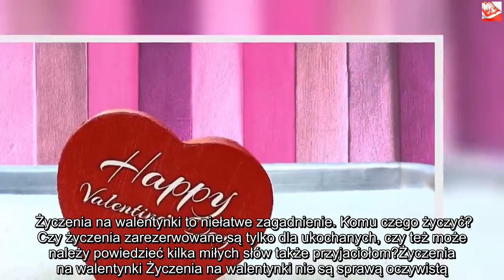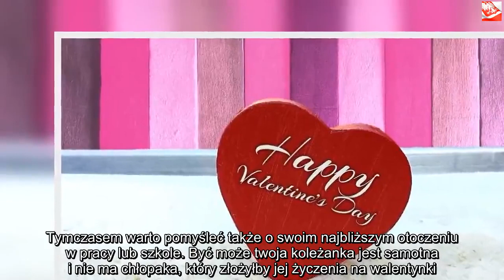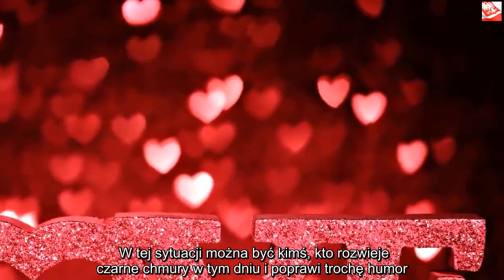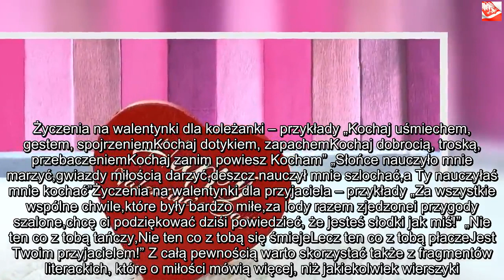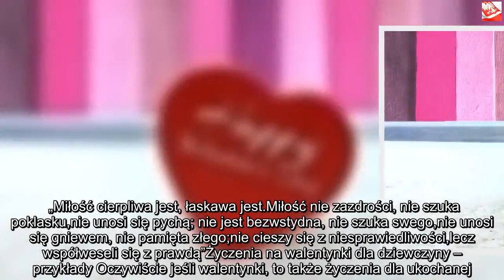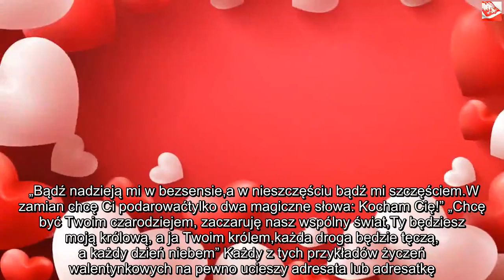Życzenia na walentynki. Czego życzyć najbliższym w święto zakochanych? | Powiększenie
Dzięki za oglądanie! Jeśli lubisz wideo, zdobądź je i udostępnij znajomym. Kliknij tutaj, Życzenia na walentynki to niełatwe zagadnienie. Komu czego życzyć? Czy życzenia zarezerwowane są tylko dla ukochanych, czy też może należy powiedzieć kilka miłych słów także przyjaciołom?Życzenia na walentynki Życzenia na walentynki nie są sprawą oczywistą. Wielu osobom sprawia problemy nie tylko znalezienie odpowiednio sformułowanych zdań, ale także to, komu takie życzenia składać należy. Można by przypuszczać, że walentynki są świętem zarezerwowanym jedynie dla zakochanych, osób pozostających w związkach. Z tego powodu osoby samotne mogłyby czuć się wykluczone. Tymczasem powszechność celebrowania święta zakochanych sprawia, że zaczyna ono obejmować właściwie wszystkich. Stąd też zrozumiałe zaczynają być życzenia walentynkowe ze strony przyjaciół, koleżanek, a nawet rodziny.Życzenia na walentynki dla koleżanki Pierwsze, co przychodzi na myśl, gdy mówimy o życzeniach walentynkowych, to partnerka lub partner. Tymczasem warto pomyśleć także o swoim najbliższym otoczeniu w pracy lub szkole. Być może twoja koleżanka jest samotna i nie ma chłopaka, który złożyłby jej życzenia na walentynki. W tej sytuacji można być kimś, kto rozwieje czarne chmury w tym dniu i poprawi trochę humor. Oczywiście należy do tematu podejść ostrożnie, aby koleżanka nie poczuła się upokorzona tym, że w walentynki 2019 jest sama.  Jakie życzenia na walentynki dla koleżanki będą najlepsze? Miłość nie jest zarezerwowana tylko dla partnerów. Kochać możemy swoje koleżanki, swoich przyjaciół. W walentynki 2019 możemy powiedzieć całkowicie szczerze „kocham cię” każdemu, kogo darzymy uczuciem. Jeśli jednak nie jesteśmy najmocniejsi w układaniu własnych formułek z życzeniami, możemy posłużyć się odpowiednimi życzeniami zaczerpniętymi z sieci.Życzenia na walentynki dla koleżanki – przykłady „Kochaj uśmiechem, gestem, spojrzeniemKochaj dotykiem, zapachemKochaj dobrocią, troską, przebaczeniemKochaj zanim powiesz Kocham” „Słońce nauczyło mnie marzyć,gwiazdy miłością darzyć,deszcz nauczył mnie szlochać,a Ty nauczyłaś mnie kochać”Życzenia na walentynki dla przyjaciela – przykłady „Za wszystkie wspólne chwile,które były bardzo miłe,za lody razem zjedzonei przygody szalone,chcę ci podziękować dziśi powiedzieć, że jesteś słodki jak miś!” „Nie ten co z tobą tańczy,Nie ten co z tobą się śmiejeLecz ten co z tobą płaczeJest Twoim przyjacielem!” Z całą pewnością warto skorzystać także z fragmentów literackich, które o miłości mówią więcej, niż jakiekolwiek wierszyki. Dobrym przykładem może być „Hymn o Miłości” św. Pawła. Ten tekst, chociaż pochodzi z pisma świętego, jest niezwykle uniwersalny i opisuje każdą miłość, nie tylko tę między zakochanymi partnerami. „Miłość cierpliwa jest, łaskawa jest.Miłość nie zazdrości, nie szuka poklasku,nie unosi się pychą; nie jest bezwstydna, nie szuka swego,nie unosi się gniewem, nie pamięta złego;nie cieszy się z niesprawiedliwości,lecz współweseli się z prawdą”Życzenia na walentynki dla dziewczyny – przykłady Oczywiście jeśli walentynki, to także życzenia dla ukochanej. Co można zawrzeć w życzeniach dla miłości swojego życia? Możemy naturalnie skorzystać z jednego z zaproponowanych powyżej wierszyków. Jeśli jednak chcemy wyrazić głębiej swoje uczucia, możemy przesłać życzenia otwarcie wyrażające nasze uczucia. „Bądź nadzieją mi w bezsensie,a w nieszczęściu bądź mi szczęściem.W zamian chcę Ci podarowaćtylko dwa magiczne słowa: Kocham Cię!” „Chcę być Twoim czarodziejem, zaczaruję nasz wspólny świat,Ty będziesz moją królową, a ja Twoim królem,każda droga będzie tęczą, a każdy dzień niebem” Każdy z tych przykładów życzeń walentynkowych na pewno ucieszy adresata lub adresatkę.